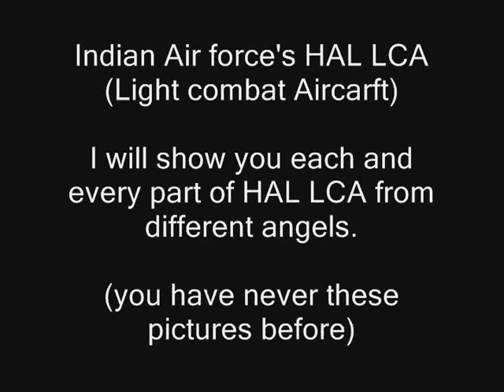IAF - HAL TEJAS LCA Light Combact Aircraft walkaround KH2005 Indian Air force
The HAL Tejas is a lightweight multirole jet fighter being developed by India. It is a tailless, compound delta wing design powered by a single engine. Originally known as the Light Combat Aircraft (LCA)—a designation which continues in popular usage—the aircraft was officially named "Tejas

The Tejas is presently undergoing flight testing. It will be inducted into the IAF in limited numbers once Initial Operating Clearance (IOC) is achieved. Independent analysts and officials in the IAF expect that deliveries of operational Tejas fighters are likely to begin in 2011, with combat service entry around 2013.

The IAF has created a 14 member "LCA Induction Team", composed of IAF pilots and officers and headed by Air Vice Marshal BC Nanjappa. This team's objectives are to oversee the induction of the LCA, help to solve any challenges that may arise, help the developers customize the Tejas for operational use, as well as help create doctrine, training programs, maintenance programs and help prepare the IAF to speedily ready the Tejas for operational service. This reveals the IAF's desire to be more involved in the LCA light combat aircraft development as well as its urgency to induct new aircraft. The team is stationed in Bangalore.

Senior HAL officials had said in March 2005 that the IAF would place a Rs. 2,000 crore (over US$450 million) order for 20 Tejas aircraft, with a similar purchase of another 20 aircraft to follow. All 40 will be equipped with the F404-GE-IN20 engine. So far, Rs. 4806.312 cr have been spent on development of various versions of Light Combat Aircraft.
The first squadron of the indigenously developed Light Combat Aircraft (LCA) light combat aircraft named Tejas will be deployed in the southern Indian state of Tamil Nadu, when the first batch of the 20 fighter aircraft are expected to be inducted by the Indian Air Force (IAF) in 2011.

HAL Tejas high-altitude trials at Leh successfully completed by December 2008.

Light combat aircraft hot weather trial was successful conducted on 30 May 2008. Production version of LCA 'Tejas' took to skies on 16 June 2008.As of December 2008,HAL light combat aircraft Tejas high-altitude trials at Leh were successful. LCA Tejas light combat aircraft completed 1000 Test Flights on January 22, 2009. Tejas have completed 530 hours of in-flight testing.

By February 2009 Aeronautical Development Agency officials said that the Tejas has started flying with weapons and integration of radars would be completed by March 2009. Almost all system development activity would be completed by that time.
In December 2009 Indian government sanctioned Rs 8,000 crores to begin production of the fighter jet for the Indian Air Force and Indian Navy.

A recent Press release by the Government of India on 24 February 2010 stated that the LCA light combat aircraft Tejas will be Inducted into the Indian Air Force by March 2011. In addition to the above contract for 20 LCA, a proposal for procurement of an additional 20 LCA in Final Operational Clearance configuration is being progressed. The specifications of the LCA light combat aircraft are as per the Air Service Requirements framed by the IAF